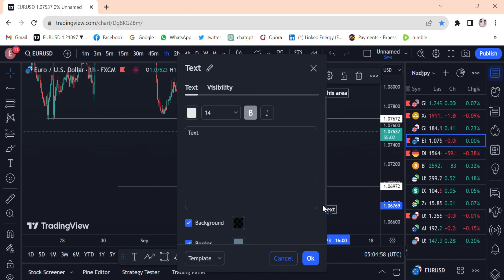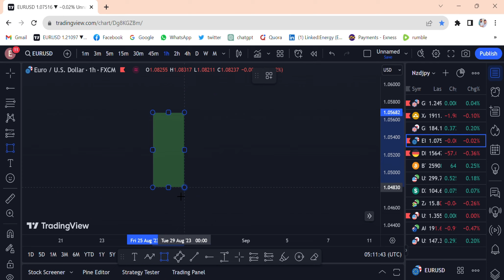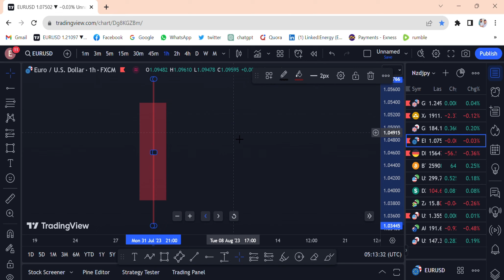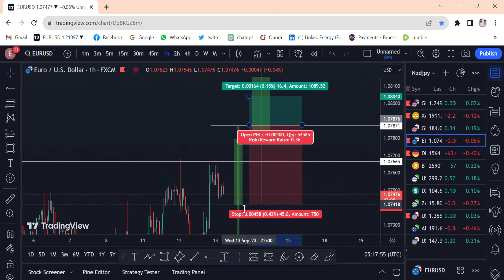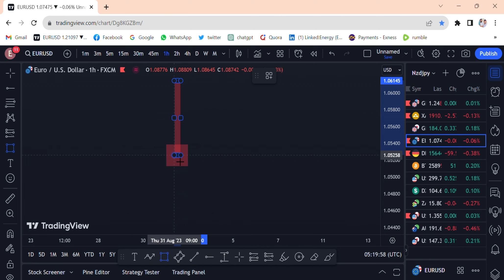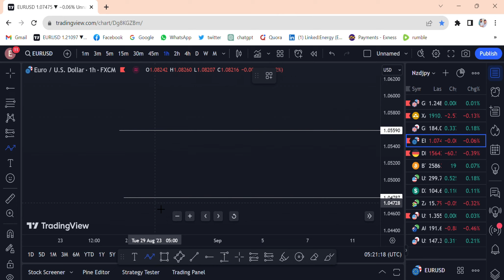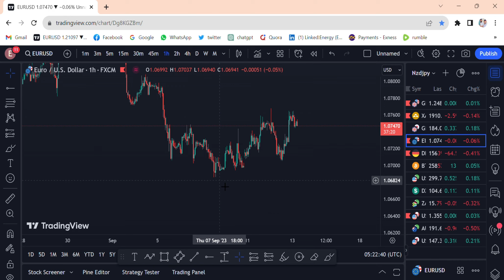Candlestick Trade - How To Learn Forex 2023 - PART 2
How to Read Candelstick- Learn Forex 2023 - PART 2

JOIN PTIVATE GROUP :
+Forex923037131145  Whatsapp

QUERIES.